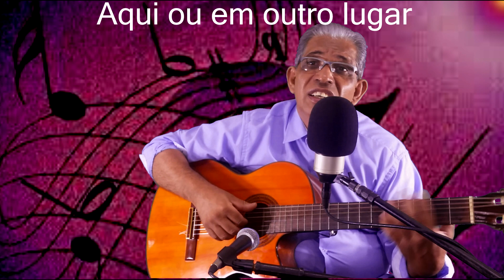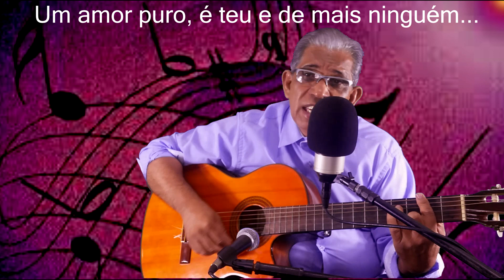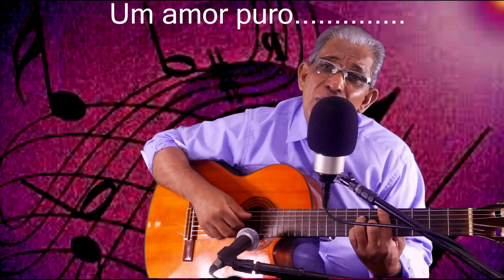Um amor puro - Djavan por Jayminho Lima (com letra)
Um Amor Puro - Djavan

O que há dentro do meu coração
Eu tenho guardado pra te dar
E todas as horas que o tempo
Tem pra me conceder
São tuas até morrer

E a tua história, eu não sei
Mas me diga só o que for bom
Um amor tão puro que ainda nem sabe
A força que tem
É teu e de mais ninguém

Te adoro em tudo, tudo, tudo
Quero mais que tudo, tudo, tudo
Te amar sem limites
Viver uma grande história
Aqui ou noutro lugar
Que pode ser feio ou bonito
Se nós estivermos juntos
Haverá um céu azul

Um amor puro
Não sabe a força que tem
Meu amor, eu juro
Ser teu e de mais ninguém
Um amor puro